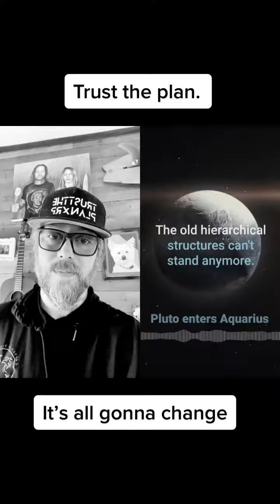pluto welcome to quantum computing